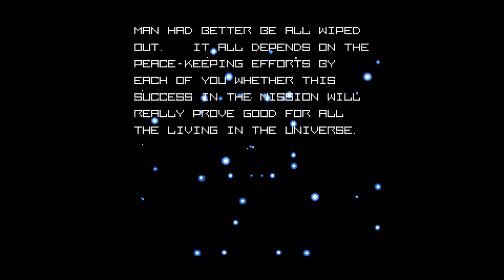Jogos curtos têm vantagens | Metal Storm (FINAL)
Só agora que eu prestei atenção e vi que esse jogo saiu em 1991. Bem tarde!